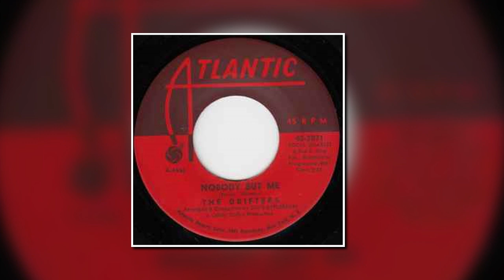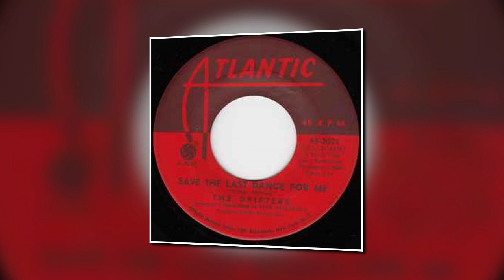THE DRIFTERS - SAVE THE LAST DANCE FOR ME - ATLANTIC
USA release on the Atlantic label The drifters "Save The Last Dance For Me"